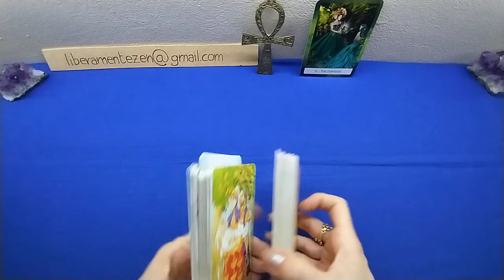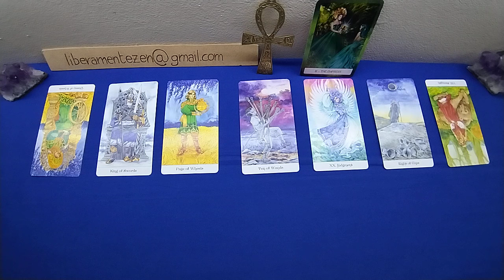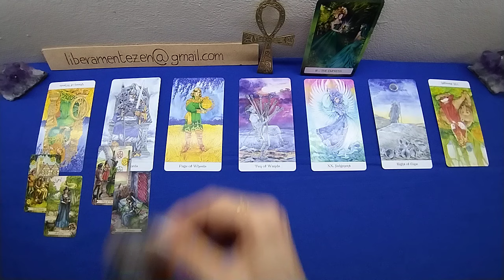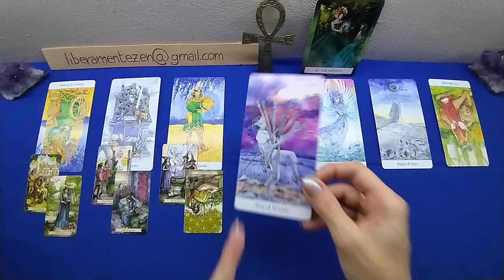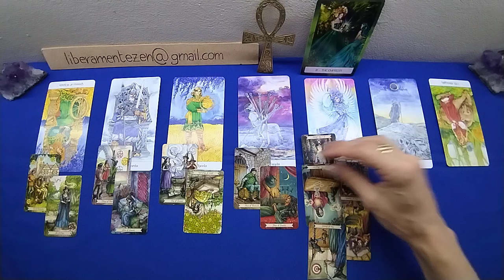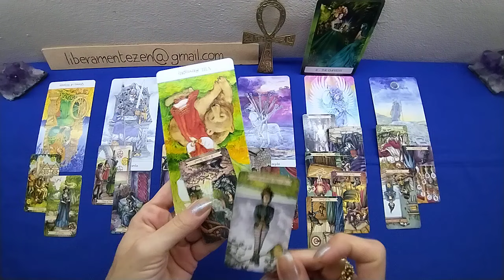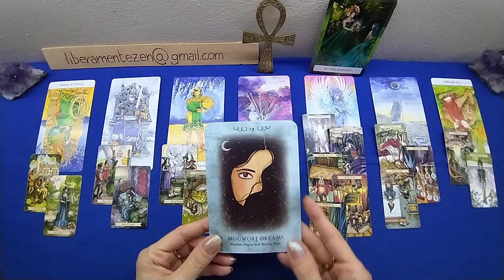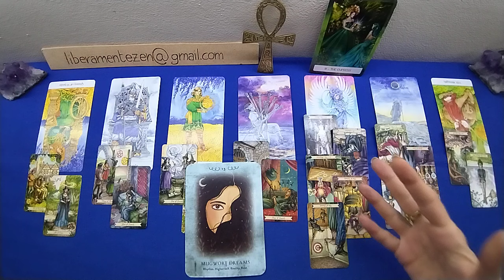LEONE 🎲 15-30 SETTEMBRE 2023